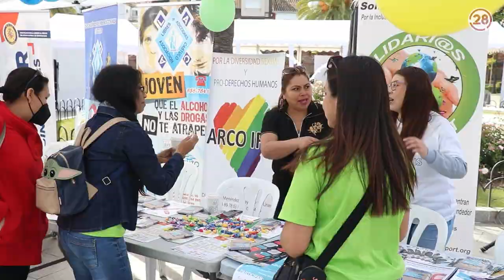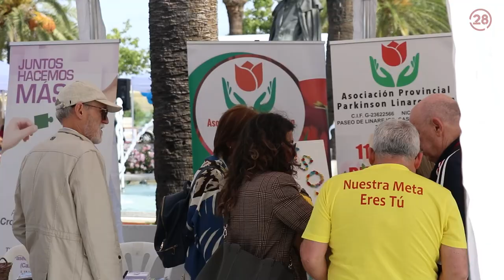20240426 Linares28 Feria de Asociaciones